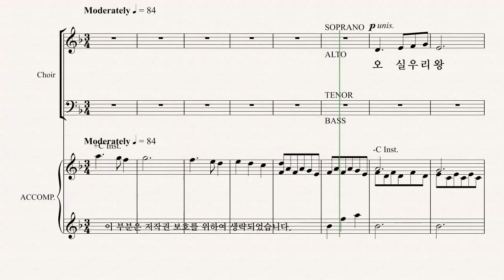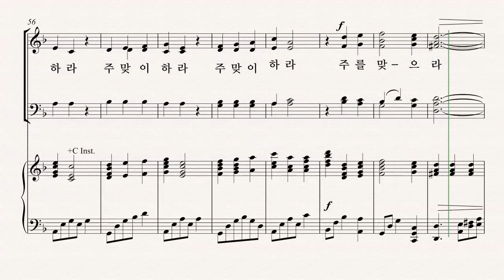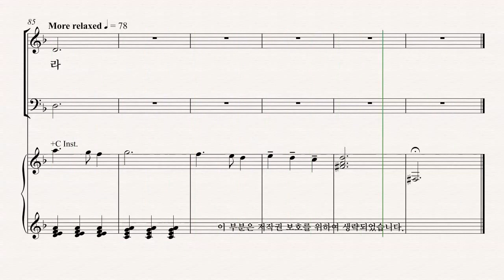[성탄절 칸타타] Joseph M. Martin '찬양의 계절' 02.왕되신 주를 맞이하라 TENOR 파드 듣기